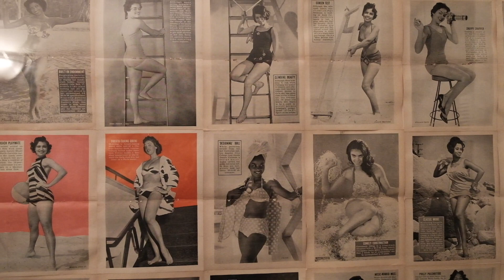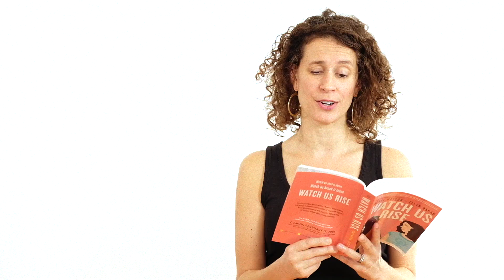Girlhood, from the YA novel Watch Us Rise by Renee Watson and Ellen Hagan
Award-winning author Renee Watson and poet Ellen Hagan read "Girlhood," a poem from their new YA novel about raising your voice.

Jasmine and Chelsea are best friends on a mission--they're sick of the way women are treated even at their progressive NYC high school, so they decide to start a Women's Rights Club. They post their work online--poems, essays, videos of Chelsea performing her poetry, and Jasmine's response to the racial microaggressions she experiences--and soon they go viral. But with such positive support, the club is also targeted by trolls. When things escalate in real life, the principal shuts the club down. Not willing to be silenced, Jasmine and Chelsea will risk everything for their voices--and those of other young women--to be heard.

These two dynamic, creative young women stand up and speak out in a novel that features their compelling art and poetry along with powerful personal journeys that will inspire readers and budding poets, feminists, and activists.